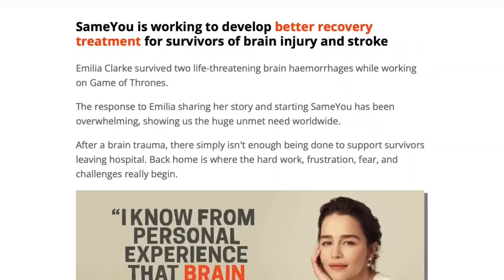Scuba diving in Montana? One MSU student took the plunge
Kevin Schuman, PhD student at Montana State, has explored Montana waters as a scuba diver